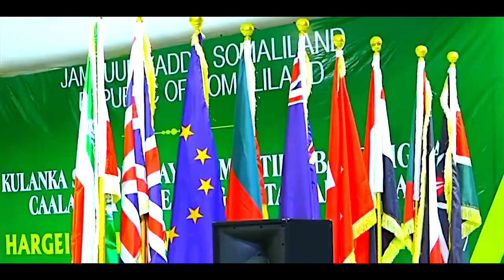Dhawaaqi Xornimo (18 May) Heesta Xuska Shidan - Maxamed bk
Dhawaaqi Xornimo 18 may - Hees Shidan. Official Video music song About the Somaliland Country Flag

Lyrics: Daahe gaas
Melody: Maxamed bk